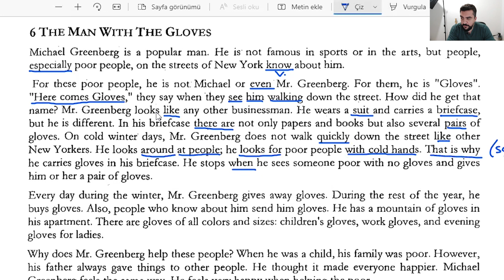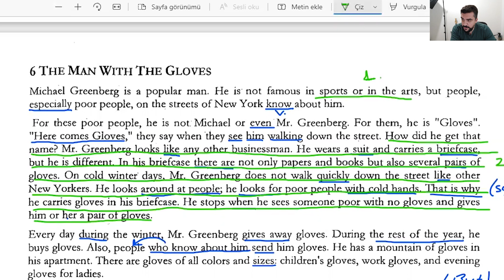A2 Metin Analizi | İngilizce Reading Çalışması | 6. The Man with the Gloves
Bu videomda sizlerle A2 seviyesindeki "The Man with the Gloves" adlı okuma parçasının analizini paylaşıyorum. İyi seyirler.

Metin analizleri, bir okuma metnini size nasıl okumanız gerektiğini ve hangi konularda ve kelimelerde eksik olduğunuzu size gösterir. Analizi izlemeden önce metni kendi başınıza mutlaka bir kez okuyun.